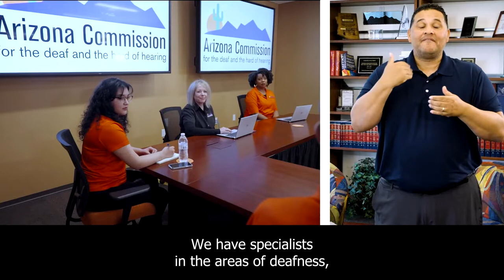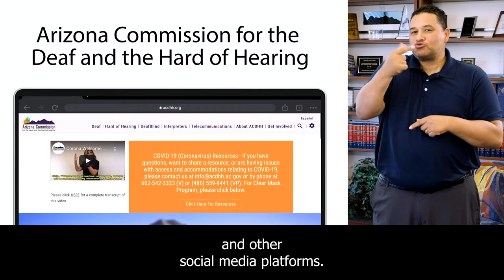The Arizona Commission for the Deaf and Hard of Hearing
The Arizona Commission for the Deaf and Hard of Hearing work to ensure that those in the deaf and hard of hearing community have resources to improve their quality of life.  We explore all of the services they offer to the community.